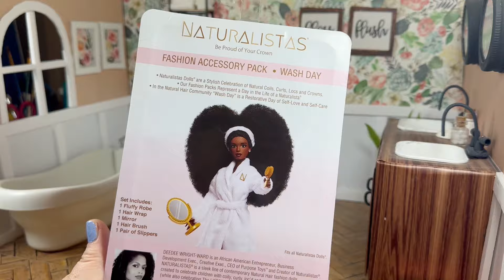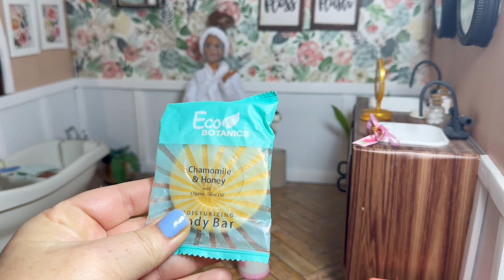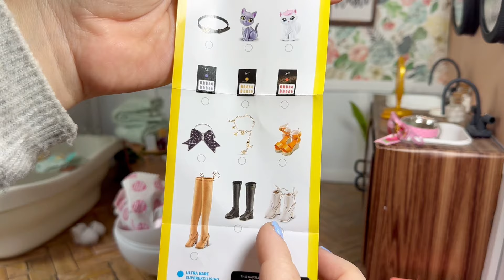Self Care for the Dolls |Mini Brands Fashion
In this video we are making some miniature bath and self care items for the dolls as well as opening more Mini Brands Fashion balls.

yayascrafthouse

This channel, Yaya's Craft House, and its videos are intended for a general audience and are not directed toward children.  A lot of the tools I use are dangerous for children to use.